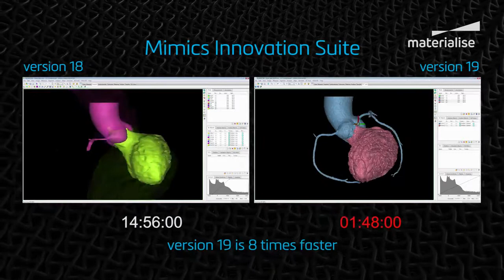Faster segmentation in Mimics 19 | Mimics Innovation Suite | Materialise Medical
Faster Segmentation

Segment your data in a few clicks

Perform your anatomy segmentation faster and with more ease than ever before through a combination of new, smarter editing tools and a live 3D Mask Preview.

Materialise Mimics software, is the ultimate medical imaging tool for segmentation in anatomy, 3D medical image processing & patient-specific device design.Try it